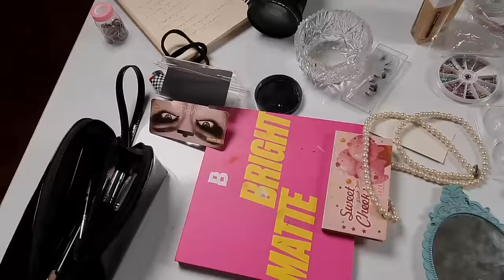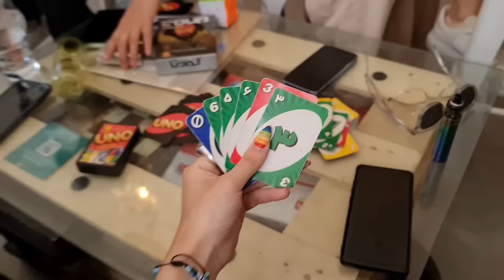Vlog#31 | پشت صحنه فیلم برداری ،دوستای جدید و روزمرگی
میدونم خیلی وقته نبودم :((( اما قول میدم شروع کنم ویدیو ساختن دوباره
ولاگ رو دوست داشتین ؟
FAQ :
PARNIA
23
CANON 90 D + NOTE 2O ULTRA
CAPCUT
channel sara : @itsaboutsara

chapters:
00:00 - 11:15 day one
11:17 - 16:25 day two
16:26 - 17:11 day three